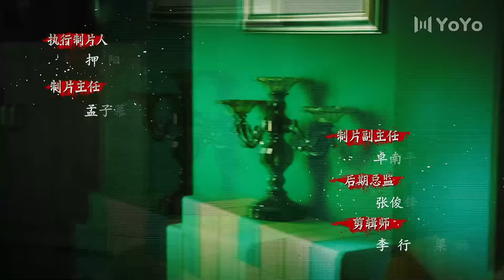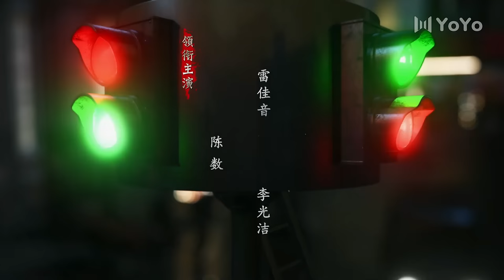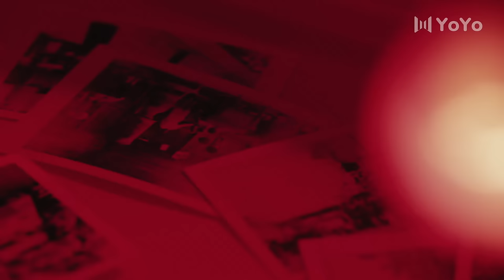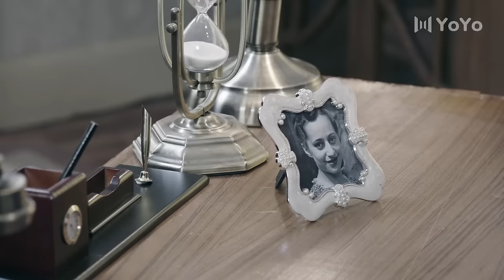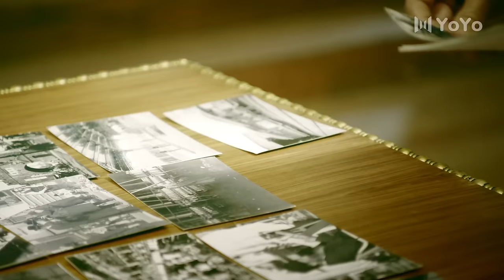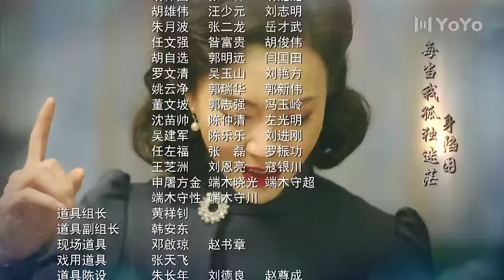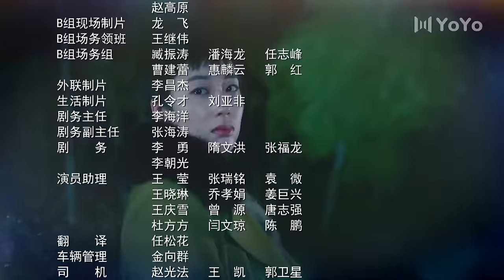ENG【FULL】EP24 和平饭店Peace Hotel（雷佳音/陈数/李光洁）谍战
中文剧名：《和平饭店》       英文剧名：Peace Hotel
主演：
剧情简介：上世纪30年代的东北，在一家名为“和平饭店”的奢华酒店中，一群神秘的客人被封锁其中，在一个闭合的空间内合纵连横，展开了长达十天240小时的生死博弈，更是牵动了当时的世界格局。